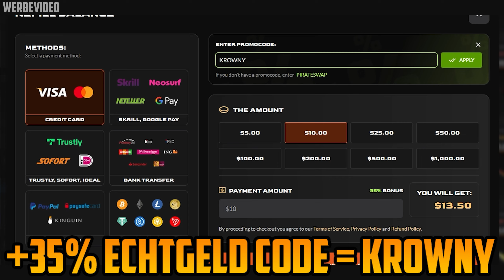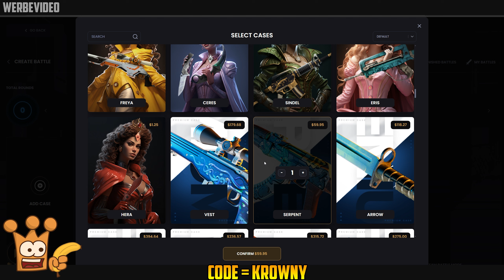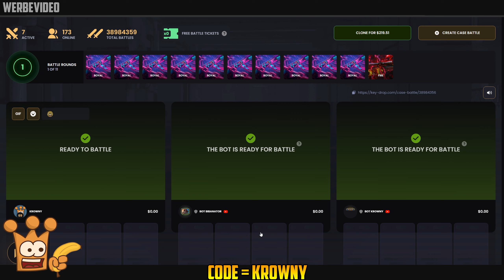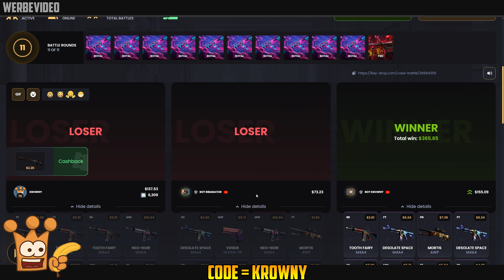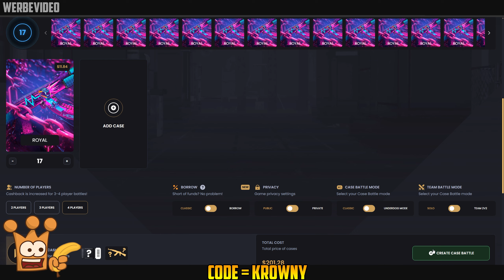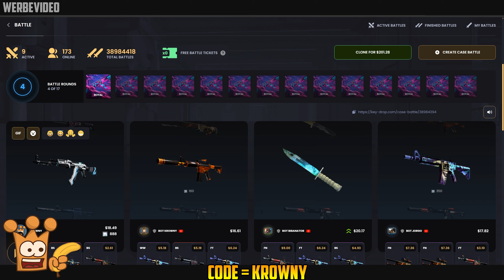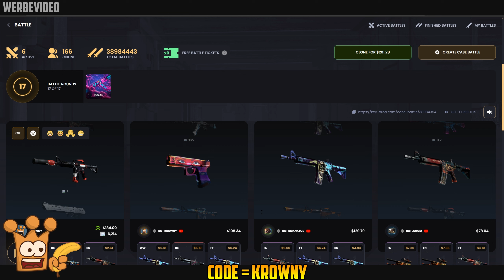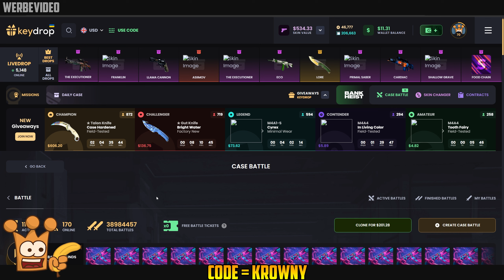Das Yacht Erlebnis! CS2 Case Opening